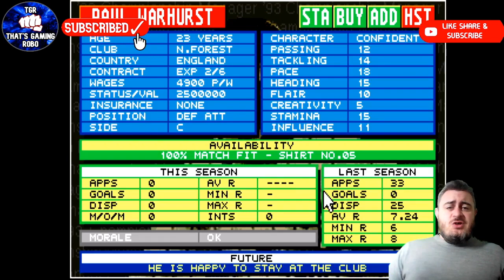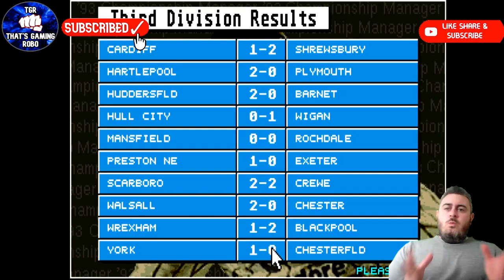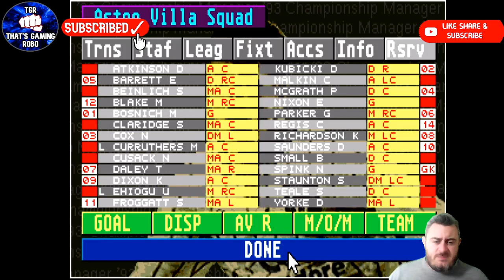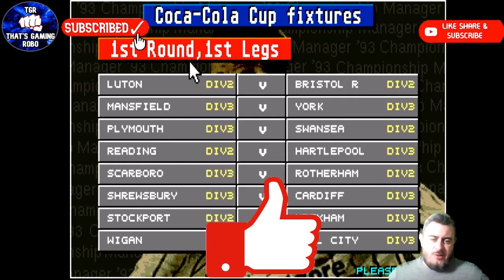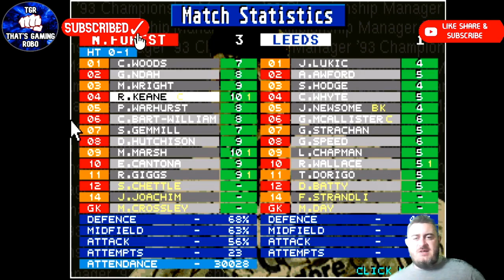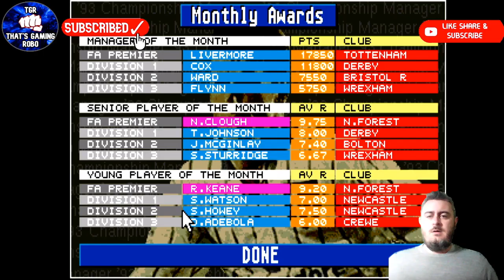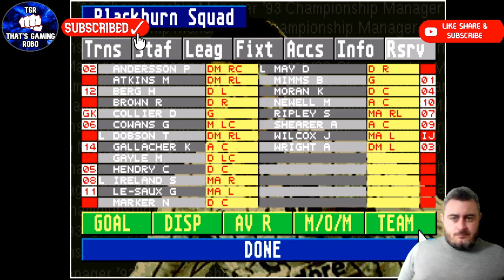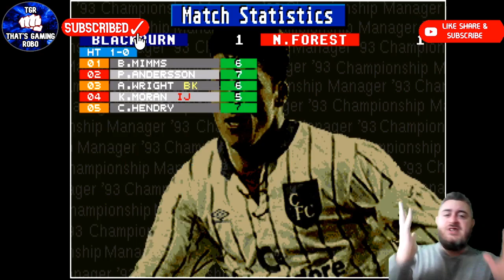CHAMPIONSHIP MANAGER 93 l THE RISE OF NOTTINGHAM FOREST CHAPTER 1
YOUTUBE NO. 1

CM93 BEST PLAYERS - CHAMPIONSHIP MANAGER 93 BEST PLAYERS TO BUY

The rise of Nottingham Forest is a new series that we are doing, Managing this fantastic club and seeing how we get on, Seeing if we can pick up where Brian Clough had left the club and make them the most dominant force in World Football once more.

Have a look, Some might even be great little gems.

Retro gaming at its best, Every thursday is going to be the RISE OF NOTTM FOREST where we can reminisce about the OLD Games that we once played when we were younger and re - live these fantastic titles.

CHAMPIONSHIP MANAGER

CM 0102 Cheats to give you best guide, Best Hints & Tips.